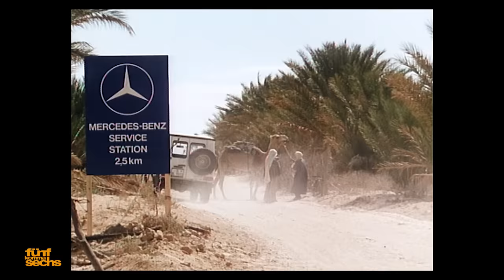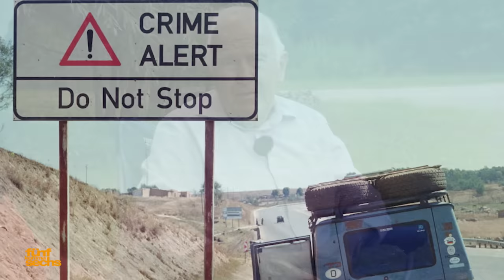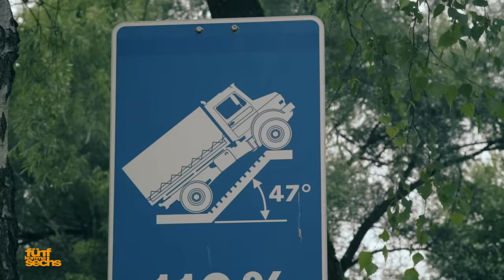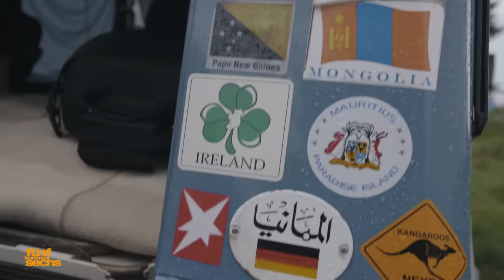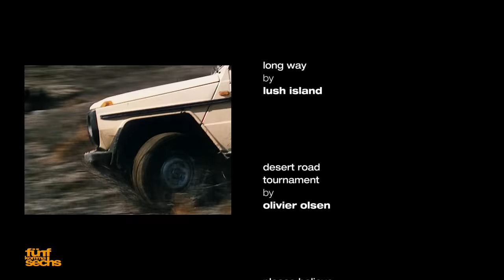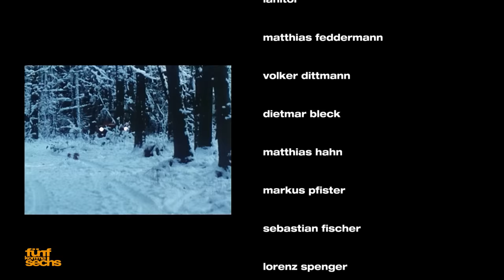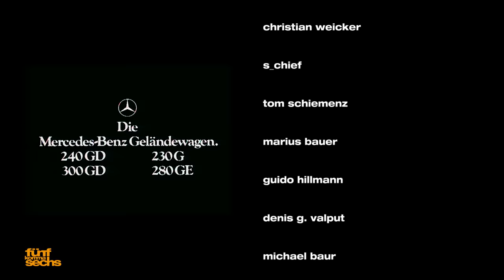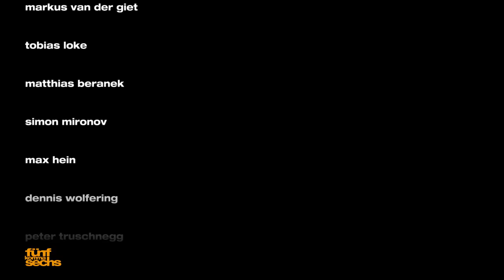A Night Inside "Otto", the G-Class that Travelled the World (German)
This is a VERY unusual story, even by our standards: one last, spontaneous ride and one night inside the most famous G-Class of the planet, the 300 GD named "Otto" by Gunther Holtorf, who has been travelling almost every country of the world with it over a timespan of 26 years. The car became an exhibit of the Mercedes-Benz Museum in Stuttgart right after our filming in 2016—with a slightly higher final mileage than officially recorded ;-)